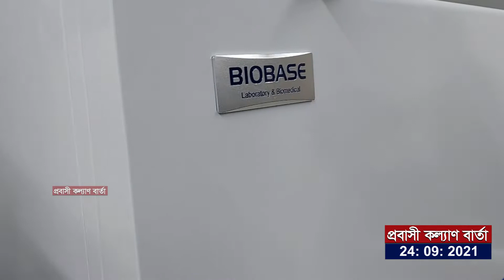পিসিআর ল্যাবে গাফিলতি মানা হবে না। বুস্টার ডোজ স্বাস্থ্য মন্ত্রণালয়ের বিষয়, মন্ত্রী ইমরান আহমদ।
পিসিআর ল্যাবে গাফিলতি মানা হবে না। বুস্টার ডোজ স্বাস্থ্য মন্ত্রণালয়ে ঝুলছে। পিসিআর ল্যাব বসানোর কার্যক্রম পরিদর্শনে হঠাৎ বিমানবন্দরে যান প্রবাসী কল্যাণ ও বৈদেশিক কর্মসংস্থান মন্ত্রী ইমরান আহমদ।

Channel information: Probashi Kallyan Barta . its "Probashi all News"  also. We are publishing information and news on all updates of the Ministry of Expatriate Welfare and Overseas Employment in Bangladesh. At the same time we broadcast the news of Bangladeshi expatriates all over the world. So we are working for better labour migration from Bangladesh. Thanks by Probashi Kallyan Barta.

চ্যানেলের তথ্য: "প্রবাসী কল্যাণ বার্তা । প্রবাসী কল্যাণ ও বৈদেশিক কর্মসংস্থান মন্ত্রণালয় এবং সংশ্লিষ্ট সকল দপ্তরের আপডেট তথ্য এবং সারা বিশ্বে প্রবাসী বাংলাদেশিদের তথ্য ও খবরাখবর পাচ্ছেন "প্রবাসী কল্যাণ বার্তা" চ্যানেলে। চ্যানেলটি সাবসক্রাইব করে আমাদের সাথেই থাকুন। প্রবাসী কল্যাণ বার্তা এর পক্ষ থেকে সকলকে ধন্যবাদ।

Channel KeyWord: প্রবাসী_কল্যাণ_বার্তা Probashi_Kallyan_Barta || Probashi Kallyan Barta Malaysia || Probashi News Today || Probashi News ALL || Probashi News Live || Probashi Kallyan Barta Malaysia || Probashi Kallyan Barta Saudi || Probashi Kallyan Barta Dubai || Probashi Kallyan Barta Ministry || Probashi Kallyan Barta Minister || Probashi Kallyan Barta BMET || Probashi Kallyan Barta WEWB || Probashi Kallyan Barta BOESL || Probashi Kallyan Barta Secretary || Probashi Kallyan Barta Qatar|| প্রবাসী_কল্যাণ || প্রবাসী নিউজ অল || প্রবাসী কল্যাণ বার্তা মন্ত্রণালয় || প্রবাসীদের খবর || প্রবাসী খবর || প্রবাসীদের আজকের খবর || প্রবাস খবর || প্রবাস তথ্য || প্রবাসী কল্যাণ বার্তা মালয়েশিয়া || প্রবাসী কল্যাণ বার্তা সৌদি আরব।। প্রবাসী কল্যাণ বার্তা মন্ত্রণালয়।। প্রবাসী কল্যাণ বার্তা কাতার। "Probashi Kallyan Barta Oman "।। প্রবাসী কল্যাণ বার্তা ওমান।। প্রবাসী কল্যাণ বার্তা বিএমইটি।। প্রবাসী কল্যাণ বার্তা দুবাই।।